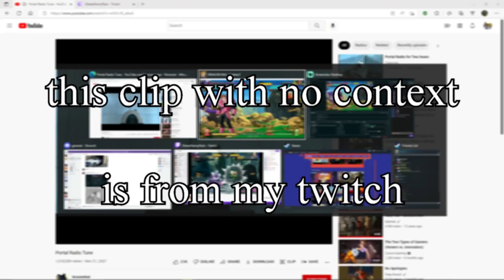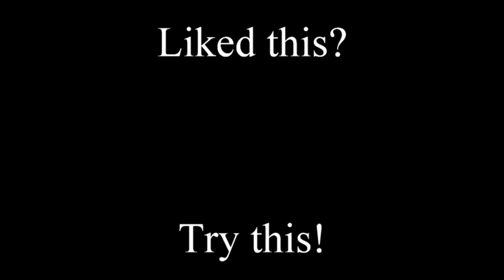Dragons Balls Fighting Z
A glimpse into the past of TheKillerCats and co during the early events of Dragons Balls Fighting Z. With this you can see how we progressively get better at button mashing and calculating when to stop blocking right before an attack. Enjoy!

Wisconsin as a Lag switch is now a ObeseFannyPack Reference